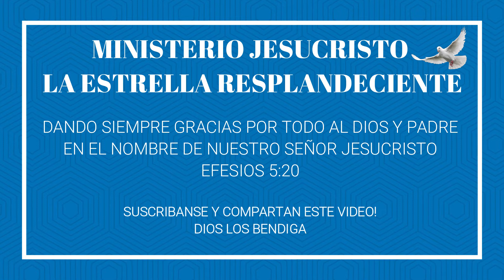GRACIAS POR TODO LO QUE ME HA DADO - MINISTERIO JESUCRISTO LA ESTRELLA RESPLANDECIENTE